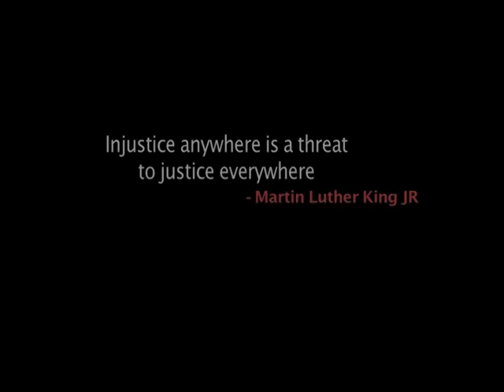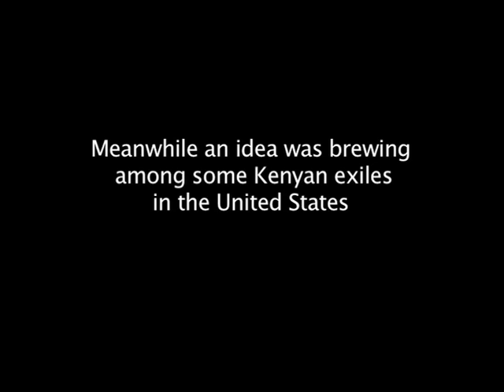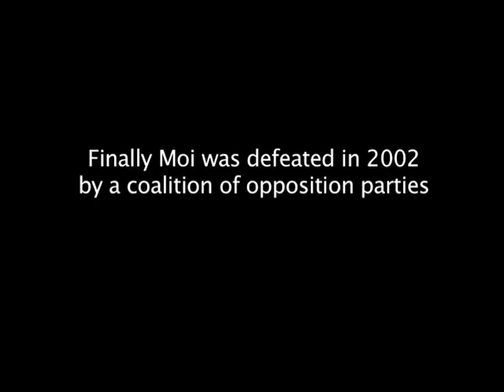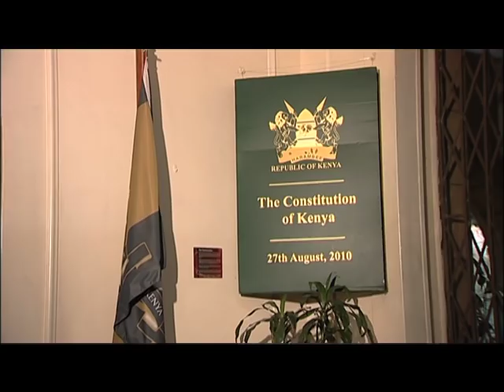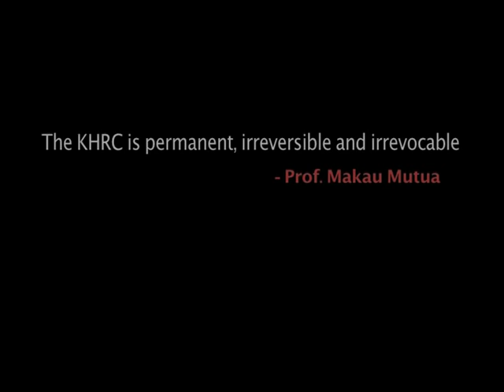The Vanguard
A documentary about the Kenya Human Rights Commission, a vanguard or game changer, where ideas of transforming the society are birthed and brought to life.